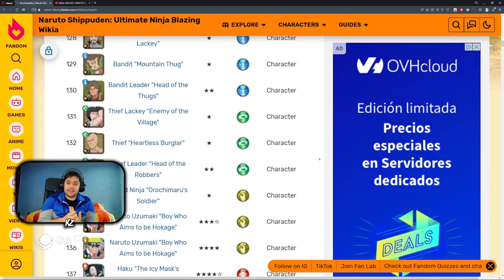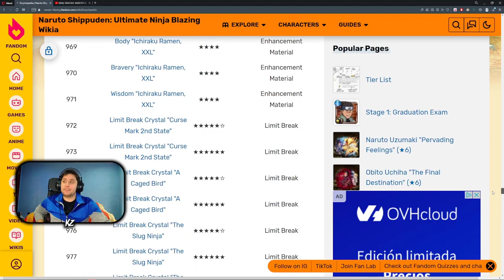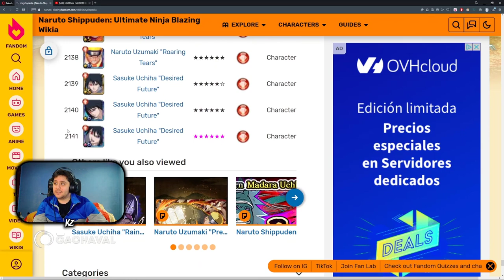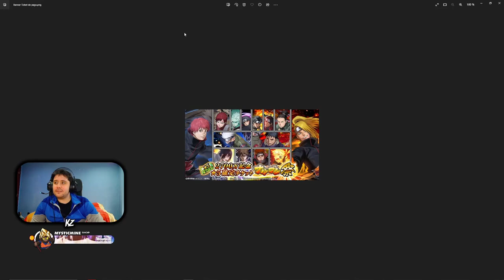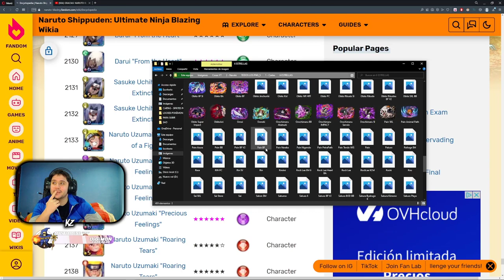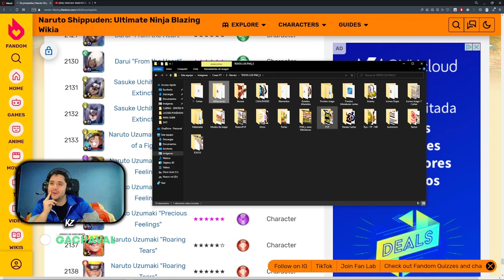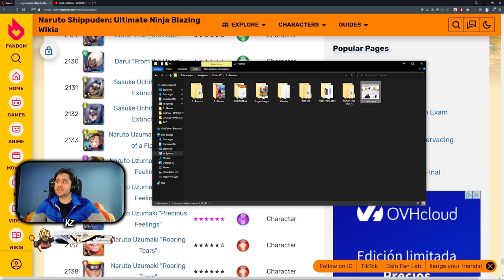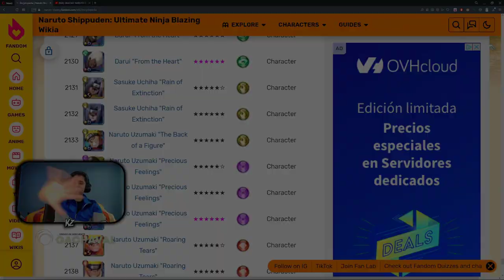2 DÍAS | NARUTO SHIPPUDEN ULTIMATE NINJA BLAZING | NARUTO STARTS 17/12/2022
➡ REDES

➡ TIENDAS TOP

➡ DONACIONES

➡ FUENTES INTERESANTES

➡ MI PC

➡ TIME STAMPS